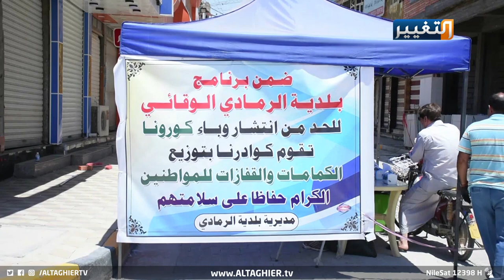مبادرة بلدية الرمادي لوقف انتشار كورونا | تقرير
أطلقت بلدية قضاء الرمادي بمحافظة الانبار مبادرة لتثبيت المعقمات وتوزيع الكمامات في مداخل سوق المدينة القديمة لتكثيف الجهود للتصدي لوباء كورونا
تقرير: نور الدين العبيدي